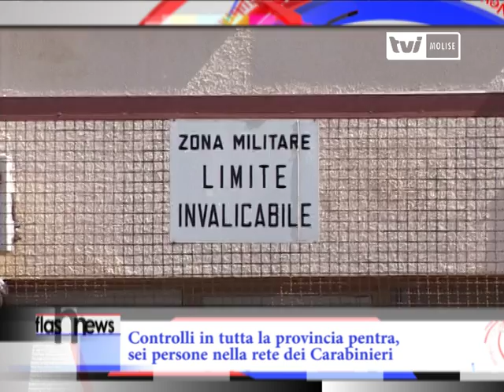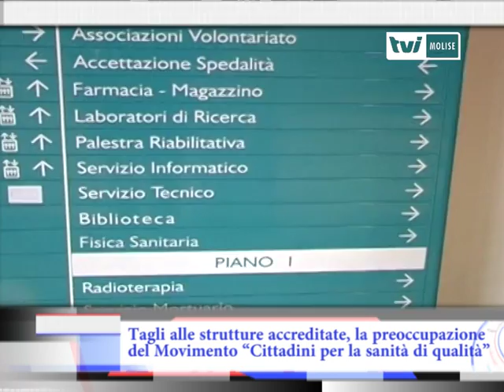TG Tvi Molise ore 12:00 del 9 dicembre2016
Incidente sulla Trignina, aperto un fascicolo d’inchiesta
E’ stato aperto un fascicolo d’inchiesta sulla morte del bimbo di appena tre anni deceduto nel terribile incidente stradale avvenuto mercoledì sera lungo la Trignina. Il piccolo viaggiava insieme alla mamma e al fratello più grande, anche loro rimasti feriti e attualmente ricoverati in ospedale, dove restano sotto stretta osservazione medica. Sulla vicenda indaga la Polizia Stradale di Agnone, che sta tentando di ricostruire l’esatta dinamica del violento sinistro. Dalle prime ricostruzioni sembrerebbe che l’auto con a bordo la famiglia, che viaggiava in direzione di Isernia, si sia scontrata con un pick up guidato da un giovane del venafrano, anch’egli rimasto gravemente ferito nel sinistro. Ancora al vaglio degli inquirenti le modalità con cui è avvenuto l’incidente trasformatosi in tragedia.

Tagli alle strutture accreditate, la preoccupazione del Movimento “Cittadini per la sanità di qualità”
“Le strutture accreditate svolgono un servizio pubblico senza nessun onere per l’utenza. Con il decreto del commissario ad acta si indebolisce l’intero sistema sanitario regionale”. Così il Movimento “Cittadini per la sanità di qualità” esprime profonda preoccupazione per le conseguenze del decreto n.63 del 23 novembre 2016 sulle strutture accreditate, in particolar modo sulla Fondazione di Ricerca e Cura Giovanni Paolo II di Campobasso. Tale Decreto – commentano del Movimento – riduce di circa 2 milioni e 600 mila euro il budget per l’anno 2016 alla Cattolica e alle altre strutture accreditate, un atto che di fatto compromette l’equilibrio economico del centro di Largo Gemelli. Una situazione che provoca grande preoccupazione tra i molisani – proseguono dal Movimento - che vogliono continuare a curarsi nella loro regione, senza essere costretti a tornare ai cosiddetti viaggi della speranza. “I Cittadini per la sanità di qualità” chiedono pertanto al presidente/commissario ad acta Frattura di revocare tale provvedimento ed invitano tutti i molisani ad una grande mobilitazione, ad iniziare dall’incontro pubblico che si terrà giovedì 15 dicembre alle 17.30 presso la Sala della Costituzione della Provincia di Campobasso.

Poste, si apre un altro mese di scioperi
La riorganizzazione del servizio recapito continua a non piacere ai sindacati dei lavoratori delle Poste che annunciano un altro mese di sciopero degli straordinari e delle prestazioni aggiuntive. “L’azienda deve cambiare rotta” afferma Antonio D’Alessandro, segretario della Slp Cisl “Sempre più grave la situazione di difficoltà e i disagi che subiscono i cittadini e le imprese per il recapito della corrispondenza a giorni alterni, avviato da Poste su tutta la provincia di Campobasso e che dovrebbe essere completato nel 2017 anche sulla provincia di Isernia. Tale riorganizzazione” continua D’Alessandro “sta penalizzando fortemente soprattutto le comunità più piccole. Secondo la Slp Cisl Poste, l’azienda non avrebbe rispettato gli impegni, creando una situazione di notevoli disagi, con giacenze ed inevitabili ritardi nelle consegne.

Agnone, si rinnova la tradizione e la ‘Ndocciata torna ad emozionare
Emozioni senza tempo quelle che si vivono ad Agnone nella serata dell’8 dicembre. Ancora un grande successo per la ‘Ndocciata. Nel centro altomolisano, ieri sera, migliaia le persone che hanno assistito al passaggio delle torce infuocate. Il rito del fuoco più grande del mondo, riconosciuto patrimonio d’Italia per la tradizione, è tornato a riscaldare e illuminare le strade di Agnone e di quanti hanno assistito alla tradizionale manifestazione. Concerti e mercatini hanno fatto da contorno a questo evento unico nel suo genere, riuscendo a trasportare, ancora una volta, i partecipanti nell’atmosfera natalizia altomolisana.